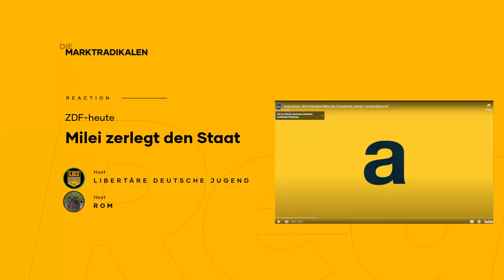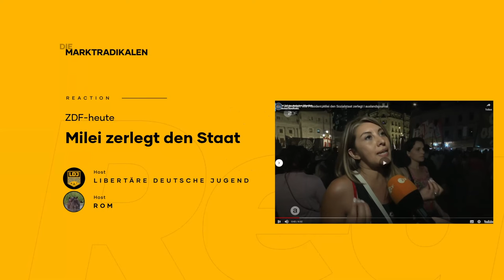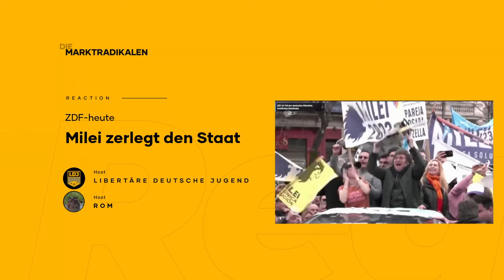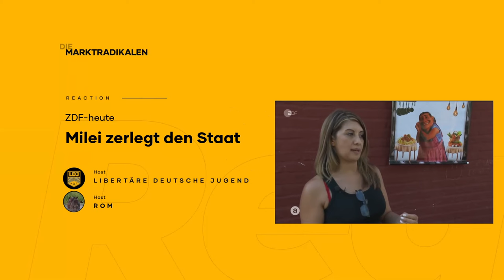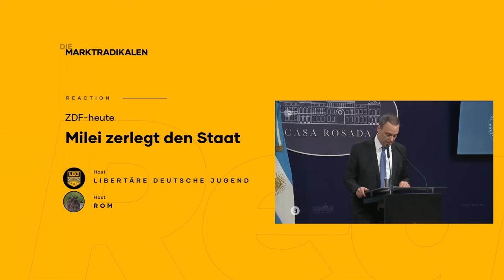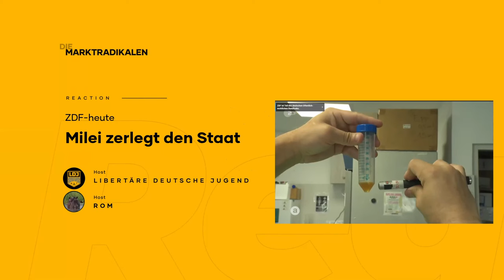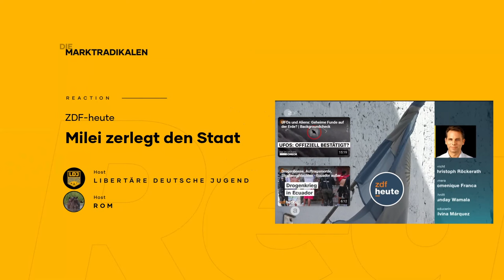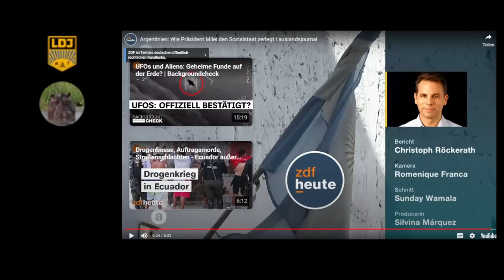[REAKTION] ZDF-heute und wie Milei den Staat zerlegt.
Libertäre Deutsche Jugend